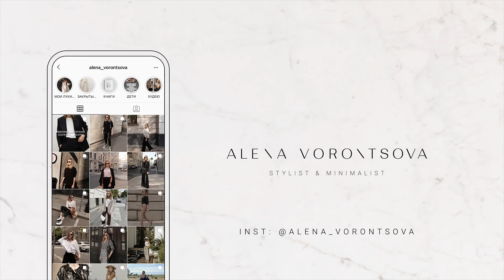БАЗОВЫЙ ВЕСЕННИЙ ГАРДЕРОБ 2022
В нем я собираю образы со ссылками на каждую вещь, делюсь находками из текущих коллекций, делаю обзоры брендов и собираю капсулы, делюсь лайфхаками и наблюдениями о стиле, новинками из магазигов, а так же своими покупками (на момент заказа). Присоединяйтесь ❣️